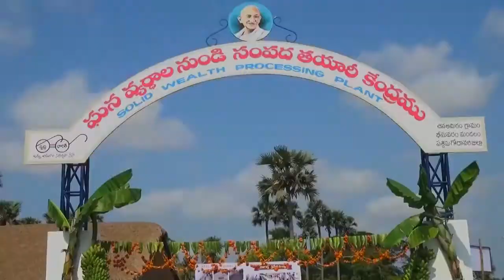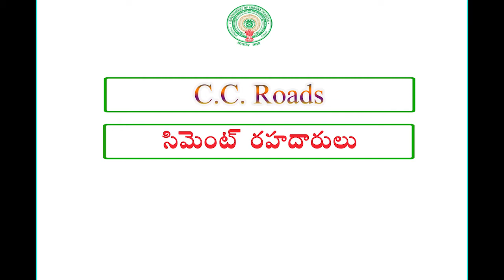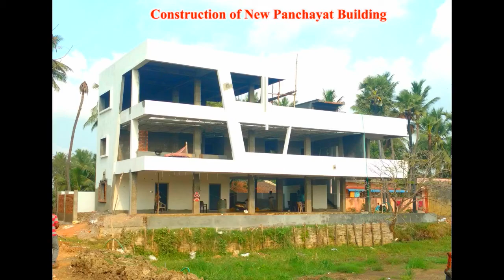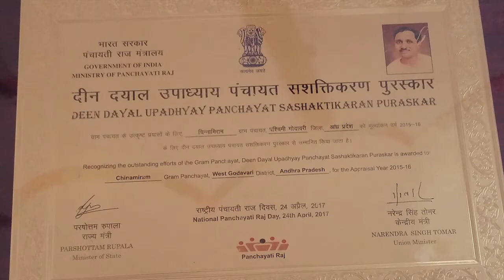Chinaamiram Development Activities